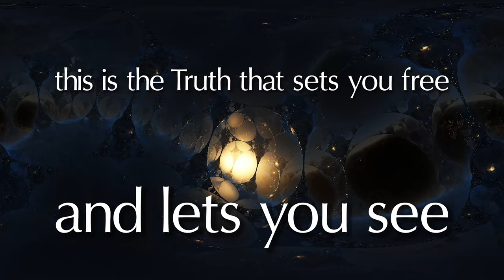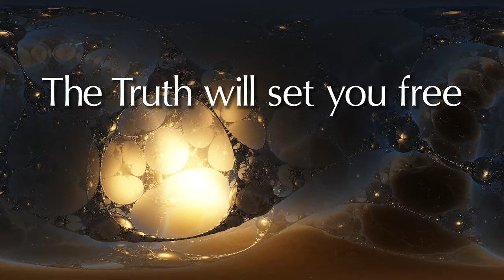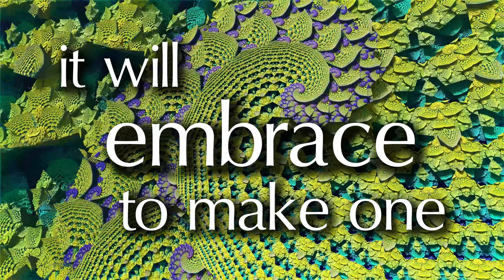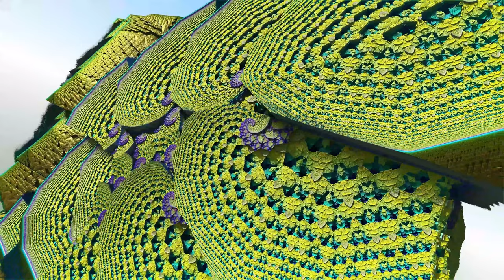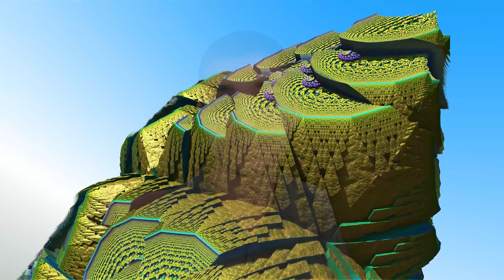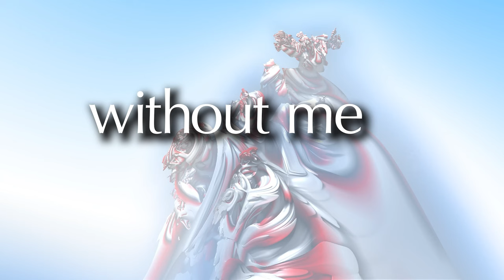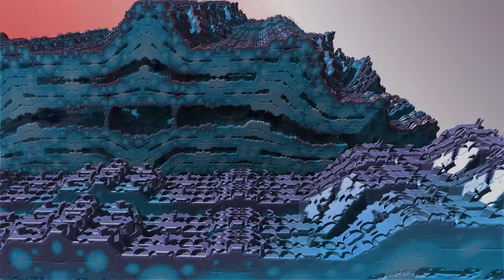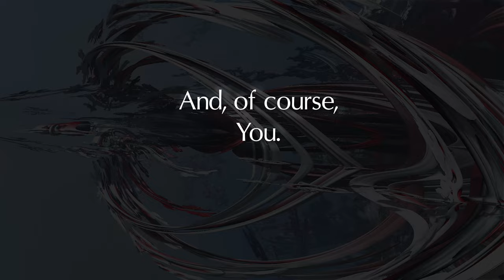Oneness: The Documentary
00:00 Truth with a Capital T
03:45 Resolving Our Problems into Universal Flourishing
08:07 The Power is Within You
11:26 And You're Not Alone
15:44 Joy, Joy
19:54 Sacrificing Sacrifice
22:44 Dissolving Illusions
28:08 Spiritual Rebirth
31:38 Unexpected New Rhythms of Life
34:18 Be The Change
38:28 Thrive
42:43 Planetary Awakening
46:34 Preparing for the Kingdom to Come
49:46 Your Authenticity is Your Strength
52:21 Oneness Is our Core Value
56:14 The Power of One

Share the gift of Oneness (aka, Universal Flourishing) with the world, so that you may have it.

Written and recorded by Timothy Noe, Humanity's Team.
"Thrive" vocals by Andy Gustke, recorded by Russel Casados II
Special thanks to Karen Gordon, The Land, & The Studio
and of course, You.